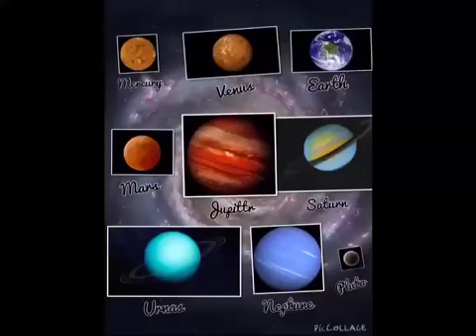Dani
Solar System